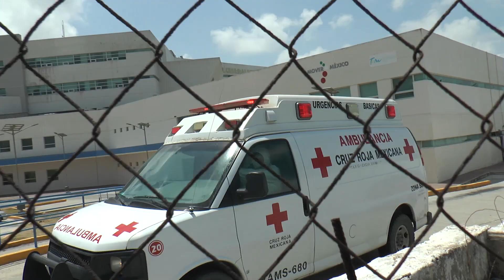Trasladan a Tres Personas con COVID-19 al Hospital de Altamira Rodolfo Torre Cantú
El Incremento de los casos por COVID-19 en Tamaulipas continúan día con día, y la ocupación hospitalaria es cada vez más deficiente para el sector salud……….
La Tarde de este Miércoles el Equipo de Noticieros Canal 26 fue testigo del traslado de pacientes con Coronavirus atendidos en el hospital Carlos Canseco de Tampico,  al hospital Rodolfo Torre Cantú en el Municipio de Altamira por la sobre población hospitalaria que se presenta en este nosocomio.